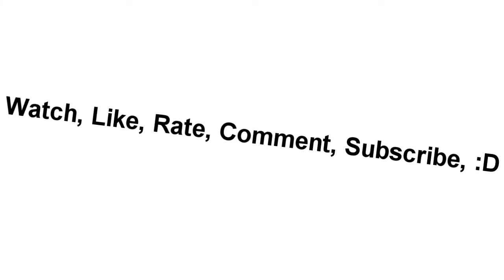Let's Play Civilization 5 [Ep 1] [HD 720p]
This is Episode One of Let's Play Civilization 5. Thank you for your time.